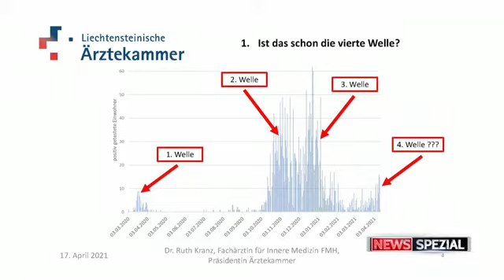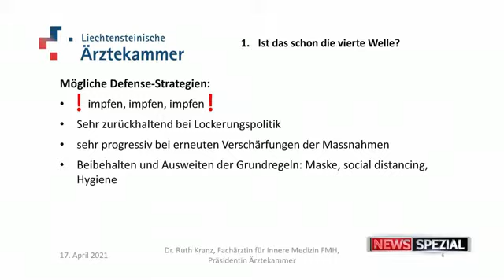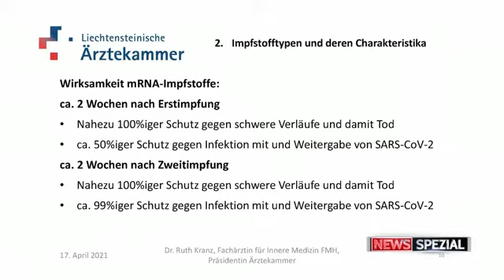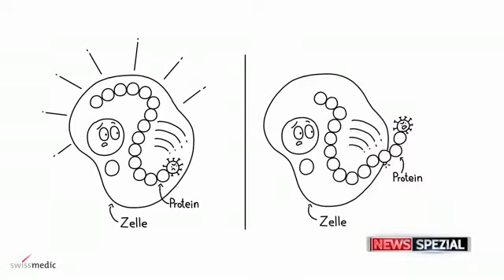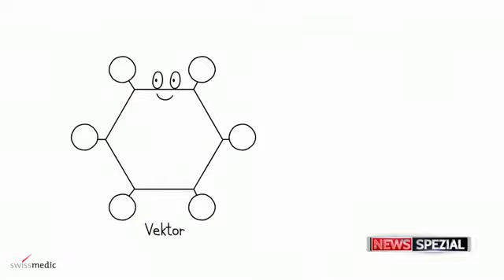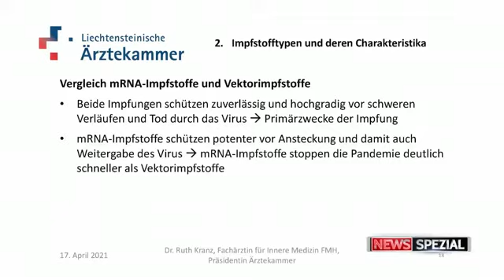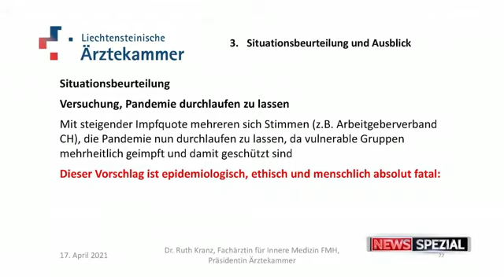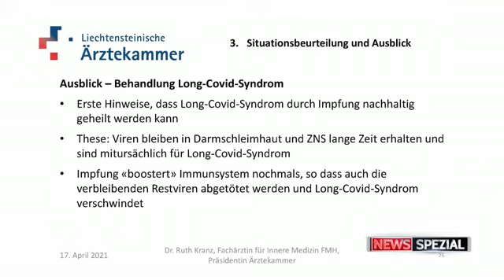Berichterstattung Wissenschaftsgespräche mit Dr. med. Kranz (1 FL TV NEWS Spezial)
Dr. med. Ruth Kranz (Fachärztin für Innere Medizin
FMH, Präsidentin der Liechtensteinischen Ärztekammer) hielt Ihren Vortrag unter dem Titel «Impfen in Zeiten einer Pandemie - Segen oder Bedrohung?»

*1 FL TV ist ein privater Fernsehsender in Liechtenstein. Trägerin des Senders ist die MEDIA1 Service AG. Geschäftsführerin ist Sandra Woldt. Das Programm wird in allen elf Gemeinden des Landes und im Oberrheintal verbreitet und erreicht damit ca. 130'000 Haushalte.